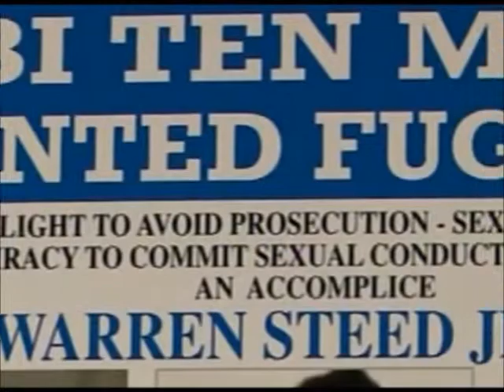characteristics of a cult Robert J. Lifton [mirrored video]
characteristics of a cult Robert J. Lifton